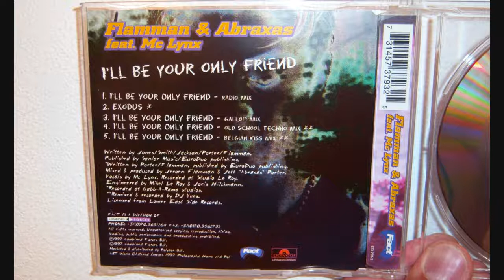Flamman & Abraxas Featuring Mc Lynx - I'll be your only friend (1997 Belgian kiss mix)